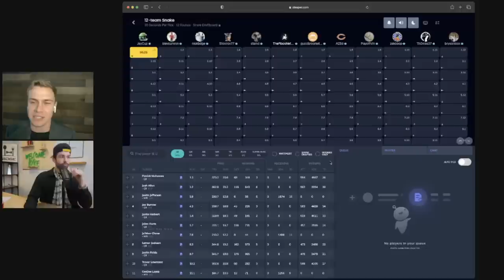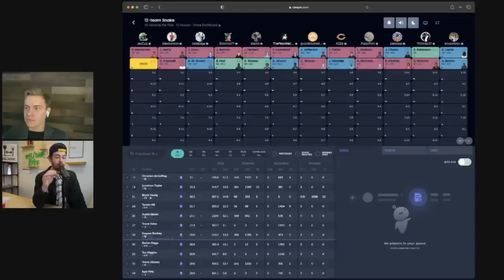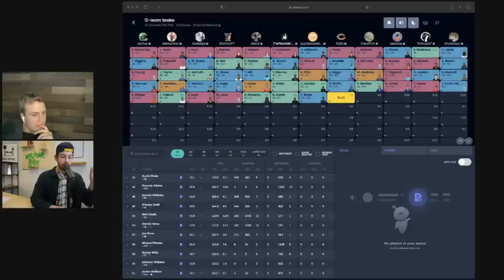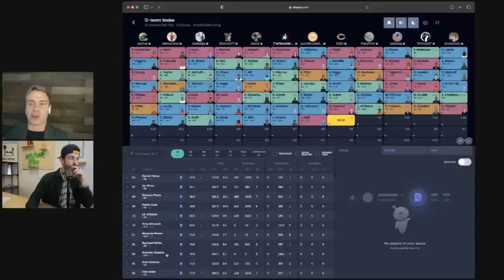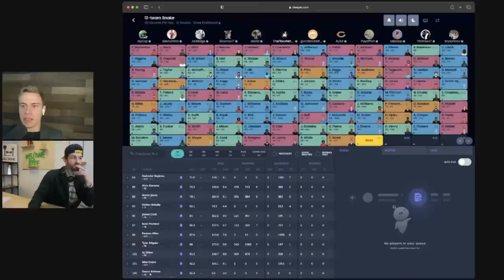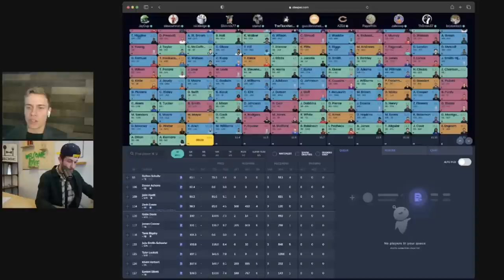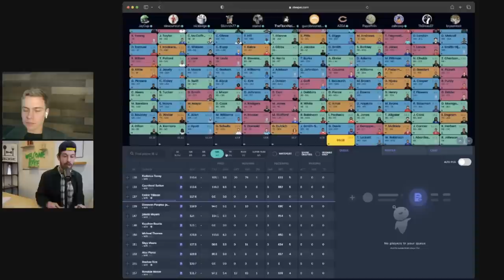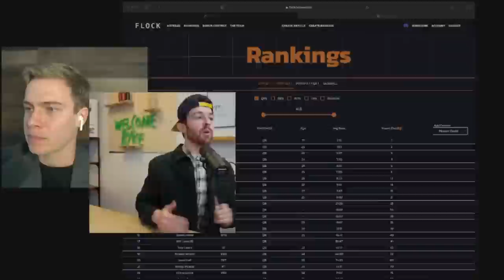A Full 2023 Dynasty Fantasy Football Startup Draft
join the BDGE Discord/a BDGE Dynasty League

Mason Schools Nick in a Full 2023 Dynasty Startup Mock Draft